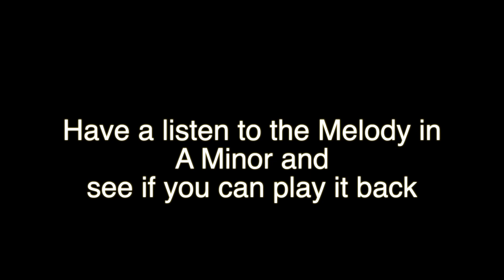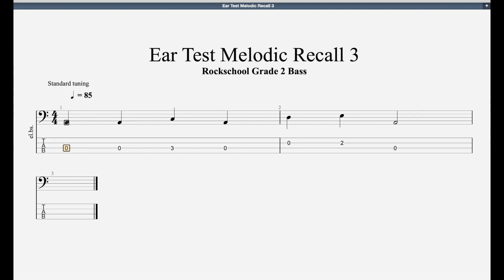Ear Test Melodic Recall 3 rockschool Grade 2 Bass